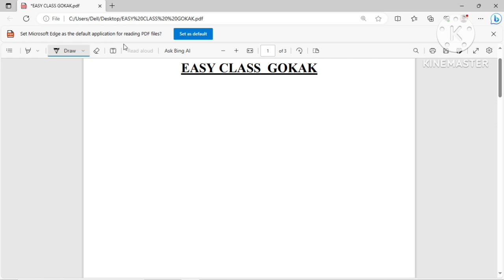First PUC Organic Chemistry important questions..Some basic principles and Techniques important.